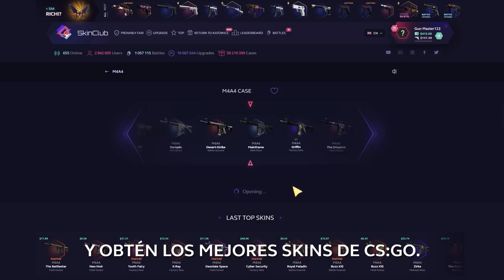BUSCANDO LOS GUANTES MAS CAROS DE CSGO *10000€*